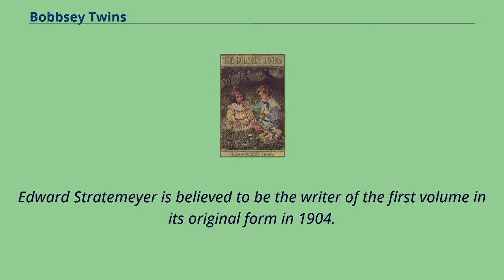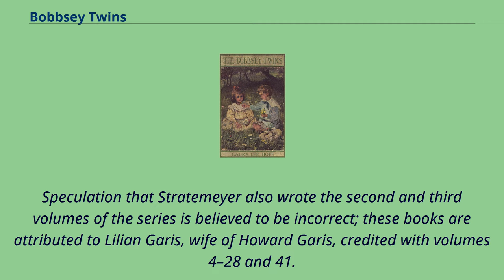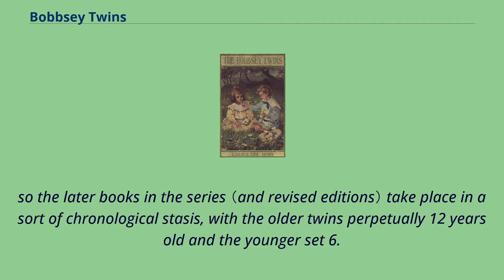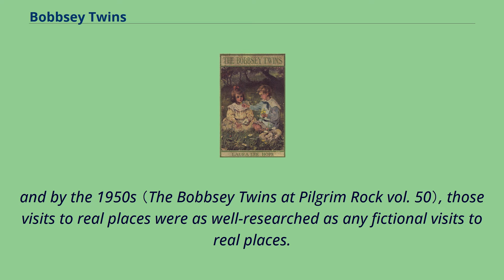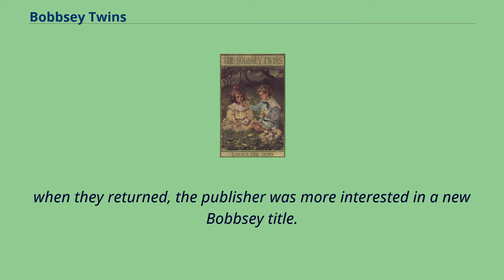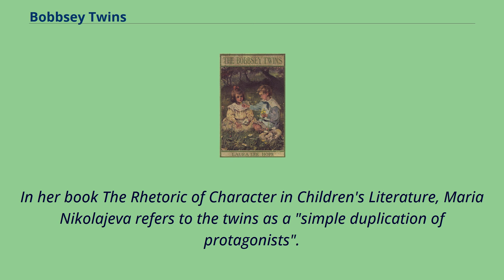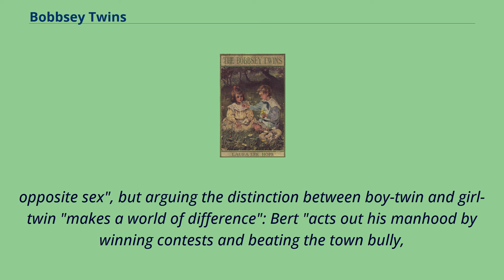Bobbsey Twins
Cover of The Bobbsey Twins, circa 1908 The Bobbsey Twins are the principal characters of what was, for 75 years, the Stratemeyer Syndicate's longest-running series of American children's novels, penned under the pseudonym Laura Lee Hope.
The first of 72 books was published in 1904, the last in 1979, with a separate series of 30 books published from 1987 through 1992.
The books related the adventures of the children of the upper-middle-class Bobbsey family, which included two sets of fraternal twins: Nan and Bert, who were twelve years old, and Flossie and Freddie, who were six.
Edward Stratemeyer is believed to be the writer of the first volume in its original form in 1904.
When the original series was brought to its conclusion in 1979, it reached a total of 72 volumes.
At least two attempts to restart the series were launched after this, but neither effort saw the popularity the original series achieved.
Speculation that Stratemeyer also wrote the second and third volumes of the series is believed to be incorrect; these books are attributed to Lilian Garis, wife of Howard Garis, credited with volumes 4–28 and 41.
Elizabeth Ward is credited with volumes 29–35, while Harriet Stratemeyer Adams is credited with 36–38, 39 （with Camilla McClave）, 40, 42, 43 （with Andrew Svenson）, and 44–48.
Volumes 49–52 are attributed to Andrew Svenson, while 53–59, and the 1960s rewrites of 1–4, 7, 11–13, and 17, are attributed to June Dunn.
Grace Grote is regarded as the author of 60–67 and the rewrites of 14 and 18–20, and Nancy Axelrad is credited with 68–72.
Of the 1960s rewrites not mentioned, volumes 5 and 16 are credited to Mary Donahoe, 6 and 25 to Patricia Doll, 8–10 and 15 to Bonnibel...